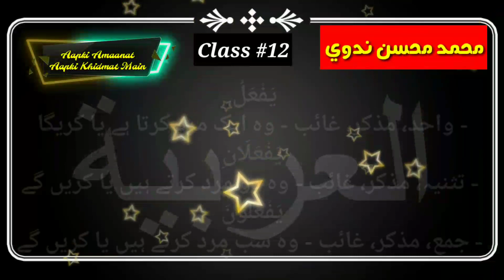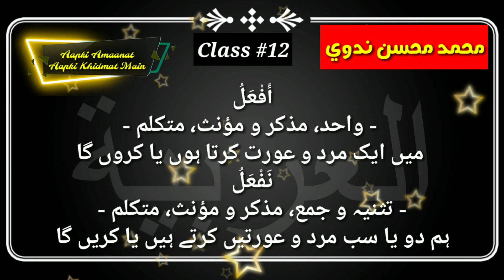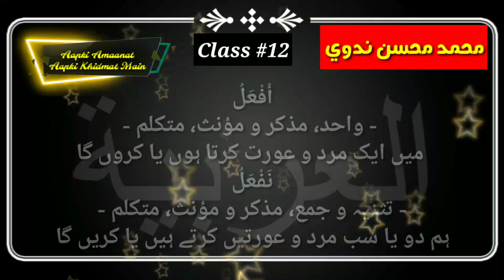Class #12 Aasan tareeke se Arabic language bolna or likhna seekhiye 12 فعل مضارع اور اس کی گردان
Bachon ki mojoodgi main unka difa krna, islam or tarbiyat e aulaad, nikah k liye nek orat ka part 6

 Darul Uloom Riyaz Ul Jannah Firozabad, Nadwe ki Firozabad District ki phli Branch

Baar baar peshab k katre aane se napak nhi hote?? Aisa insan namaz kaise padega?? By Mufti Naved shb

Nazar lag jaaye to huzoor uska ilaaz kaise karte the iss video m seekhen... By Mufti Aaqib Nadwi shb